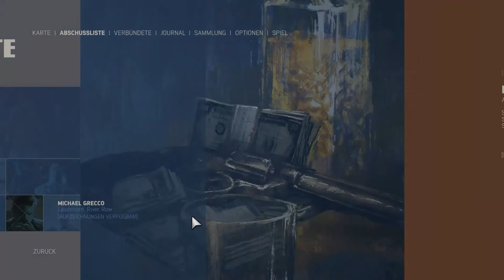Uns wollen alle TÖTEN #70 Mafia III